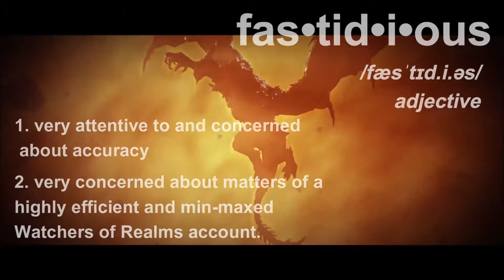SHOULD YOU SUMMON? Which Banner Edtion! Lust + Arrogance vs. Silas + Vierna ⁂ Watcher of Realms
ANSWERS FOR EVERYONE TO THE BEST OF MY ABILITY! Crazy stuff in Watcher of Realms guys. I try to take you through every scenario and answer the question SHOULD YOU SUMMON! Almost everyone will but then the next question is WHICH BANNER? Hope this helps - special q and a stream tomorrow as well! enjoy :D

If you still have questions, submit here for the Q&A stream LIVE tomorrow: